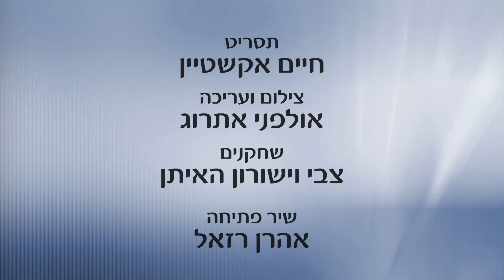עד שהרצפה תתייבש - לפרשת בלק התשפ"ג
מידי שבוע מפיקים באולפני אתרוג סרטון כזה על פרשת השבוע. להצטרפות לקבוצת הווטסאפ שבה רק מקבלים את הסרט ולא מגיבים לחצו כאן